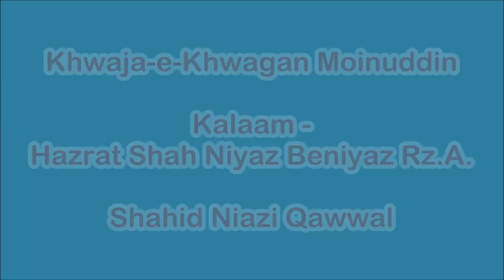Khwaja-e-Khwajgan Moinuddin - Farsi Manqabat Khwaja Gharib Nawaz By Hazrat Shah Niyaz